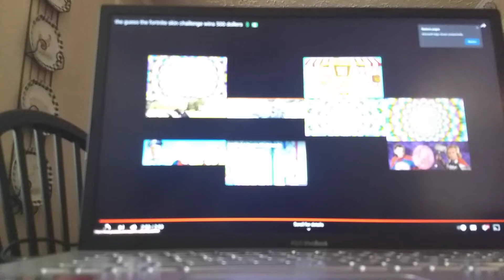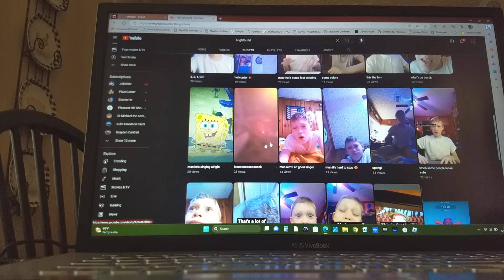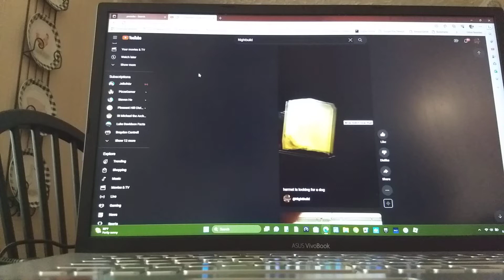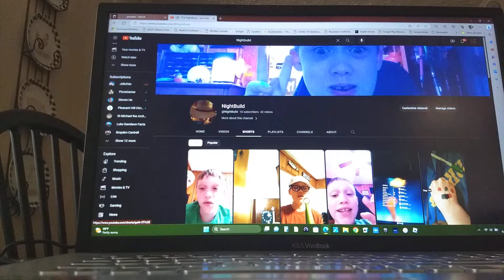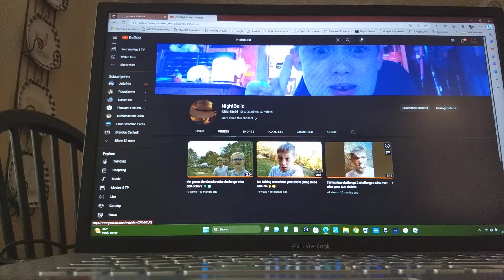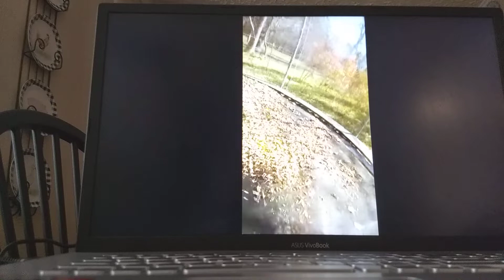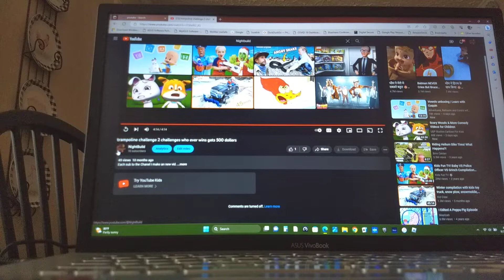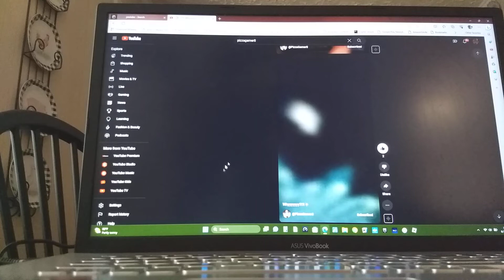reacting to Night Builds videos and mine